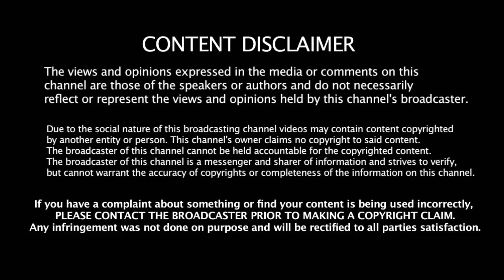2 வது - T20 - யில் நடக்கப்போற 4 முக்கிய விஷயங்கள் | India VS Australia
2 வது - T20 - யில் நடக்கப்போற 4 முக்கிய விஷயங்கள் | India VS Australia | 2 T20